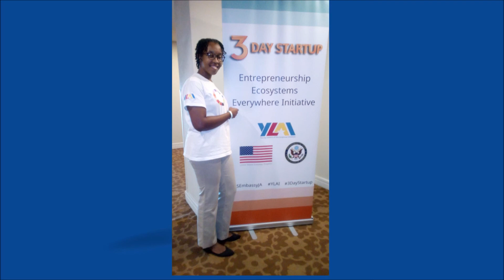2020 DTR GRADUATION VIDEO PROMO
Under the theme, “Repurpose Retool Redeploy Your Dream, Don't wait for change, create it!”, forty-seven St. Lucian women will be recognized and celebrated for successfully completing the DreamBuilder program on the AWE Barbados Network.

Where: Virtual - aka anywhere you are; our virtual platform will have live streaming of each exhibitor in their own booth space with demonstrations and a product showcase.

Who: 2020 Graduates, Media, key stakeholders, potential investors, mentors, speakers, participants in the Dream to Reality course (persons who did qualify for graduation) + influencers interested in and working to grow and promote the WomenWhoSupport Women movement.

What:
Stage - DTR Main Stage where the ceremony will take place.
Networking - get paired with anyone attending the event and connect for 5 minutes!
Sessions - Listen to speeches by special guest speakers.
Expo - Virtual Trade Show with 10 Professional Ladies who will get the chance to show off their products and/or services. Purchase or place your orders!

VIRTUAL TRADE SHOW
Join the DTR Professional Ladies for a sneak peak at their products and/or services at the DREAM TO REALITY VIRTUAL TRADE SHOW for 2020.
The audience will be able to connect with the exhibitors and make arrangements to purchase or order from them.

To learn more about the Dream to Reality Course, please and be sure to "follow".